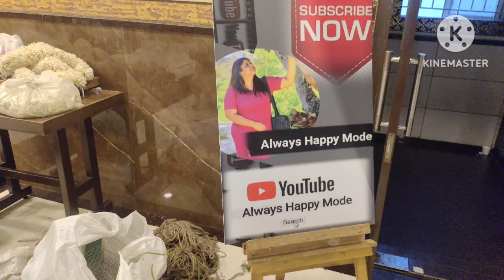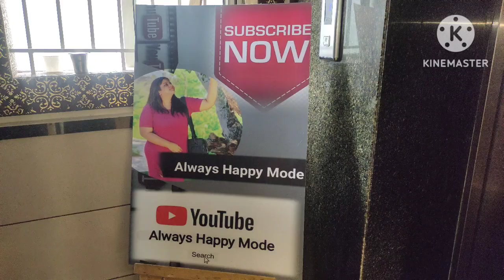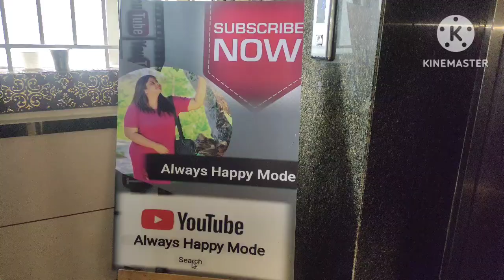Seemantha vlog 🫶🧿❤️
Hi everyone ,

My channel includes

Many more.
Thankyou